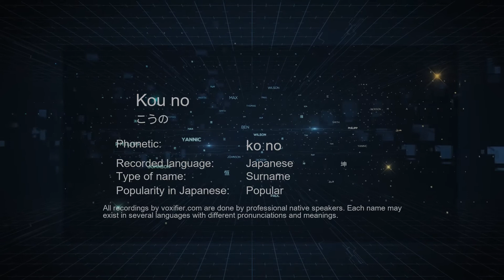How to Pronounce Kou no (こうの) in Japanese - Voxifier.com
This is the Japanese pronunciation, gender, and phonetics recording of the name Kou no (こうの). The same name may exist in other languages with different pronunciations. Check the meaning of name along with other possible pronunciations or similar names for free Voxifier uses the help of expert linguists to simplify pronunciations by replacing some special sounds with sounds more commonly available across all languages.